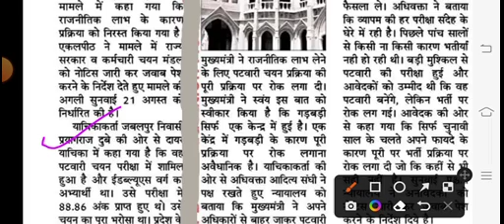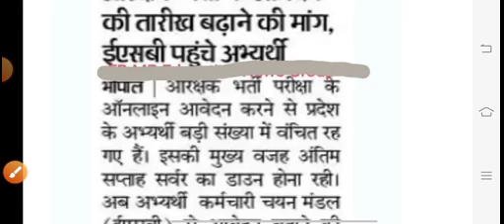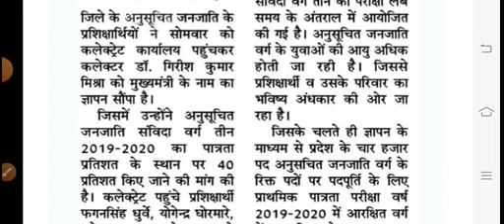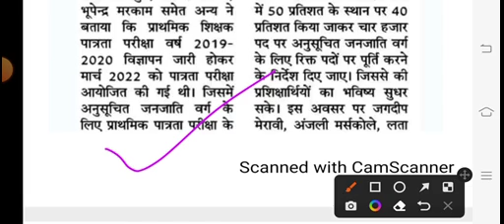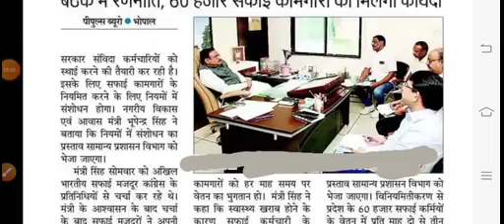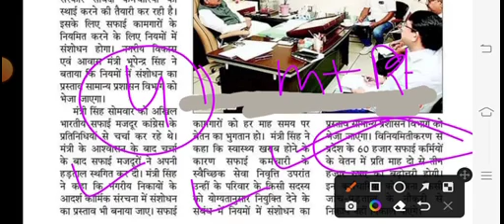मध्यप्रदेश पटवारी परीक्षा पर रोक | म प्र पुलिस परीक्षा फॉर्म शुरू | शिक्षक भर्ती में अब 40% पर नौकरी